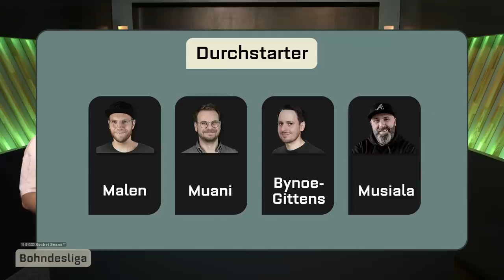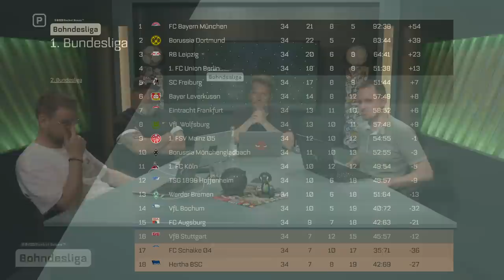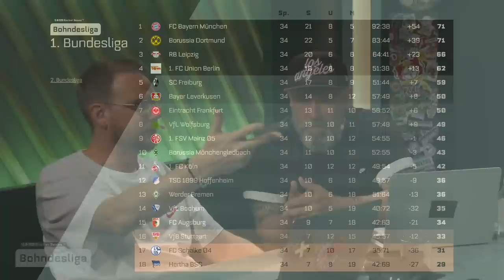Die gnadenlose ABRECHNUNG mit Saison 22/23 | Bohndesliga Saisonrückblick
Heul! Schnüff! Trauer! Die BUNDESLIGA-SAISON ist beendet. Das bedeutet auch den Abschluss der aktuellen Staffel BOHNDESLIGA. Bevor wir uns in die Sommerpause verabschieden, gibt es noch einmal eine große Sause. Nils, Etienne, Tobi und Niko mobilisieren noch einmal die letzten Kraftreserven, um die finalen Entscheidungen der Saison zu analysieren. Los geht es mit dem DFB-POKALFINALE zwischen EINTRACHT FRANKFURT und RB LEIPZIG. Ein Spiel, das Eintracht-Fan Etienne nicht unbedingt viel Freude gemacht hat. Er hat das Finale im Olympiastadion verfolgt und berichtet über die Stimmung vor Ort. Wie gelang LEIPZIG der zweite POKALSIEG in Folge? Das zweite große Thema des Tages ist die RELEGATION. Der HAMBURGER SV hat nur noch eine Außenseiter-Chance vor dem Rückspiel gegen den VFB STUTTGART. Was lief schief? Ist das System von Trainer Tim Walter Schuld? Was hat der VFB STUTTGART richtig gemacht? Wir streifen kurz die ZWEITLIGA-RELEGATION zwischen ARMINIA BIELEFELD und WEHEN-WIESBADEN, ehe wir bei unserer großen SAISONANALYSE ankommen. Wie weit daneben lagen wir mit unseren Tipps vor der Saison? SPOILER: Sehr weit! Wer waren alles in allem betrachtet die Überraschungen und Enttäuschungen der Saison? Und wer hat eigentlich dieses Feuer im BOHNDESLIGA-Studio gelegt? All diese Fragen beantworten wir im letzten großen Aufgalopp der SPIELZEIT 2022/23. Wir wünschen euch eine geruhsame Sommerpause! Auf dass der Transfermarkt euch und eurem Verein wohl gesonnen sein mag.

00:00 Intro / Begrüßung
03:23 DFB-Pokalfinale: Leipzig - Frankfurt
23:42 Relegation 1, Bundesliga: HSV - Stuttgart
50:48 Relegation 2. Bundesliga: Wiesbaden - Bielefeld
Unsere Tipps vor der Saison
1:05:41 Tipp: Wer wird deutscher Meister
1:07:19 Tipp: Absteiger
1:08:33 Tipp: Durchstarter
1:11:36 Tipp: Überraschung der Saison
1:17:15 Tipp: Enttäuschung der Saison
1:24:04 Abschluss-Tabelle 1. Bundesliga
1:33:39 Etat-Tabelle
1:36:05 Überraschung der Saison
1:42:43 Enttäuschung der Saison
1:53:09 Champions League: Man City - Inter Mailand